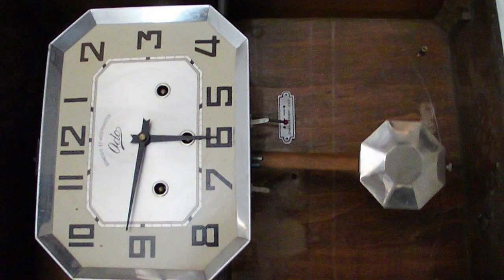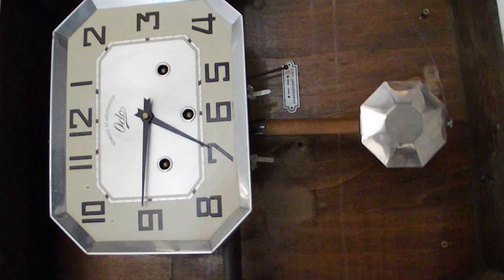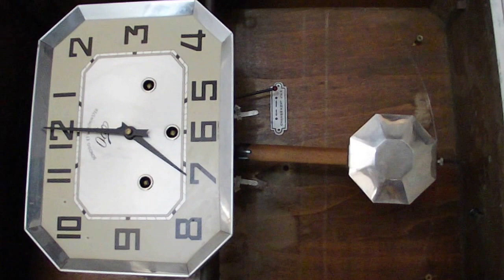horloge carillon pendule 2 mélodies ODO WESTMINSTER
horloge carillon pendule 2 mélodies ODO WESTMINSTER régulateur
CARILLON ODO 24  ; 10 MARTEAUX,6 TIGES  ,2 SONNERIES SONODO ET
 WESTMINSTER (big ben)